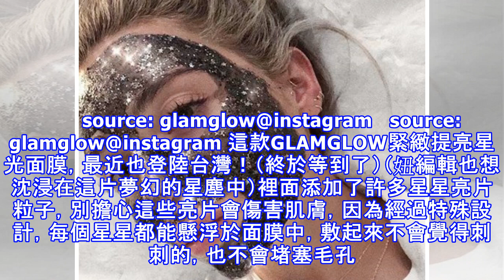會發光的星星面膜登陸台灣！全新glamglow星光面膜要來瘋狂洗版了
去年在IG上有一款面膜，引起瘋狂的洗版。黑色的泥狀面膜上有許多星星與彩色亮片，彷彿就像是宇宙中的星塵銀河般，超級耀眼又夢幻。許多人一敷上臉，視線就離不開鏡子了，完全沈浸在這片迷幻的星空中。       source: glamglow@instagram   source: glamglow@instagram 這款GLAMGLOW緊緻提亮星光面膜，最近也登陸台灣！（終於等到了）（妞編輯也想沈浸在...